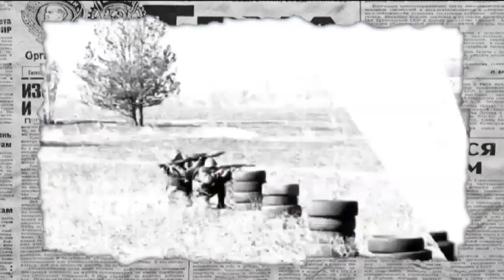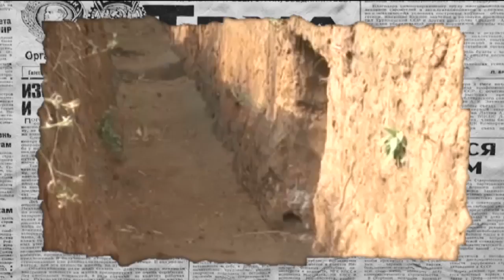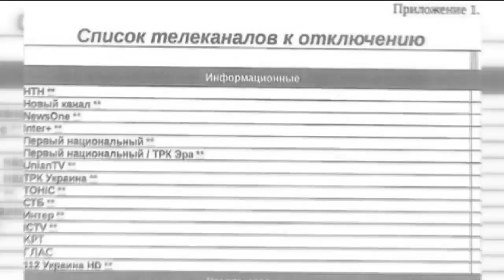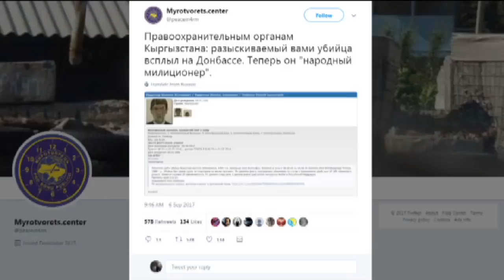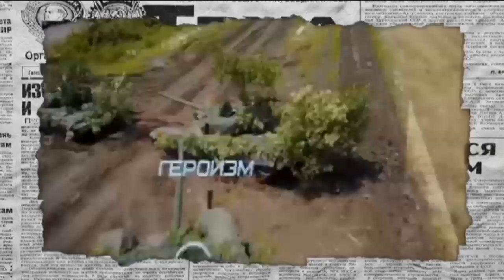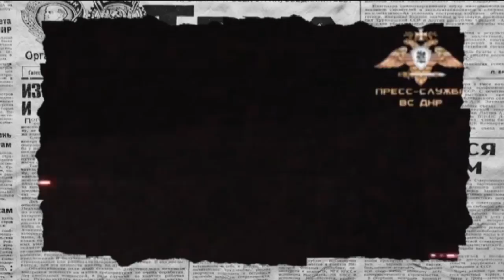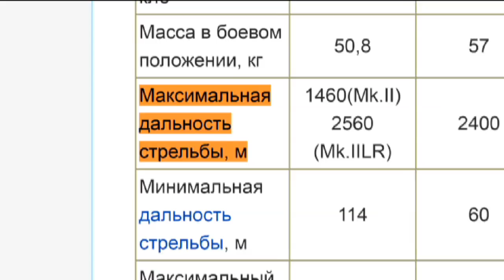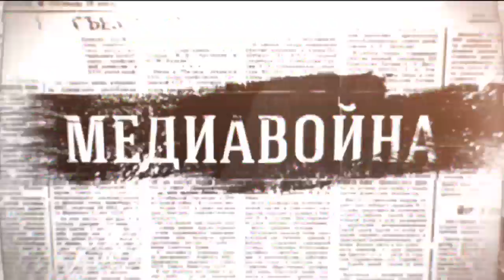Как в «ЛДНР» людям «промывают мозги»: психологические методики - Антизомби, 08.09.2017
Мы очень любим смотреть "разоблачителей укропропаганды, особенно когда за дело берутся талантливые ребята. Понятно, что Басурин и его младший брат по разуму работают на публику возрастом 60+. То есть тех, кто еще с советских време"н привык слышать не факты, а агитки.

Не пропустите выпуски Антизомби по пятницам в эфире канала ICTV, а также на сайте